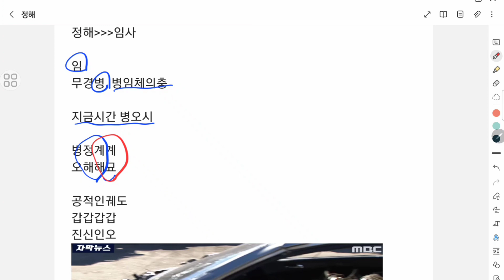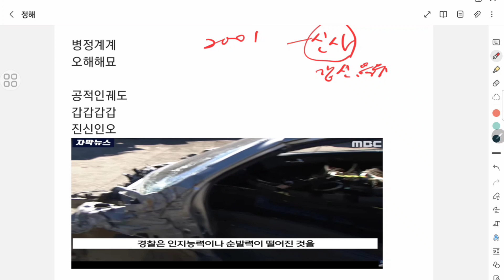정해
해월정해